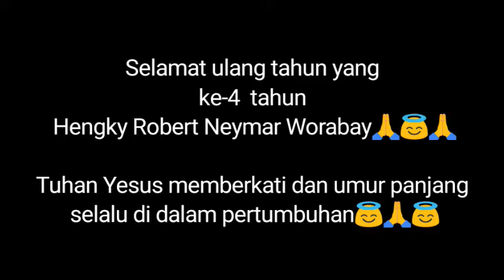Selamat ulang tahun Hengky Robert Neymar Worabay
Membuat vidio singkat dari  nol  bulan sesampai Neymar memasuki umur 4 tahun.

Tuhan memberkati😇🙏